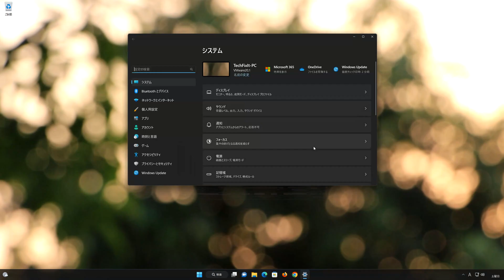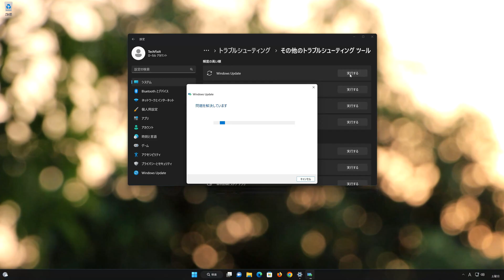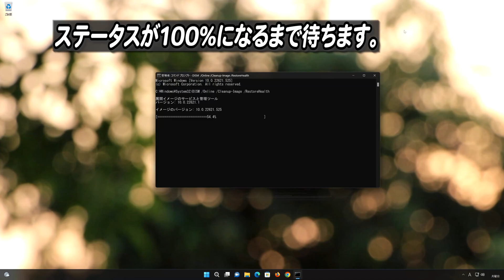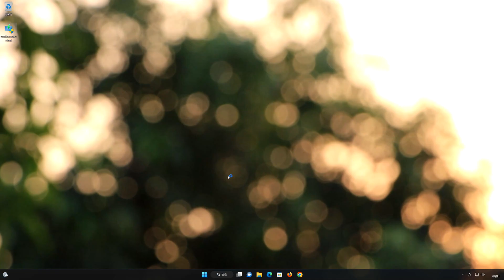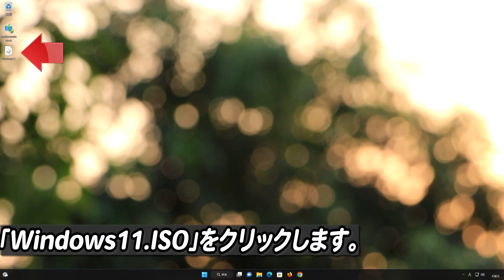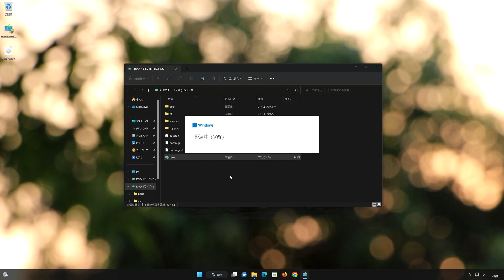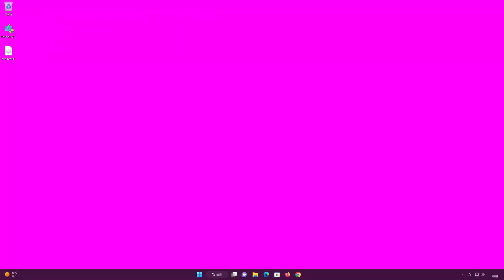Windows 11 で、Windows Update （22H2：KB5023778 ）更新に失敗する- 方法